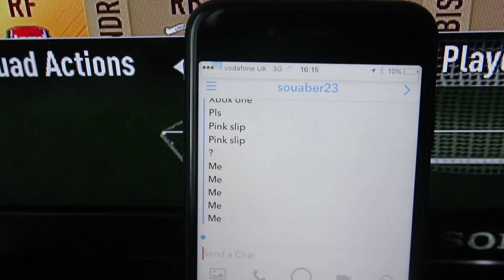99+ TOTS RONALDO PINKSLIPS!!! (FIFA 17 TOTS)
99+ TOTS RONALDO PINKSLIPS!!! (FIFA 17 TOTS)